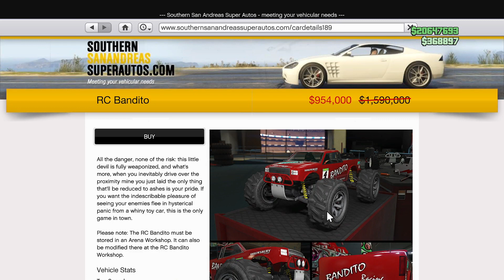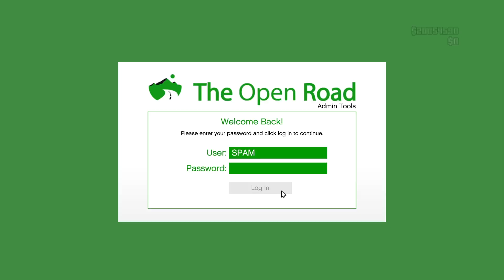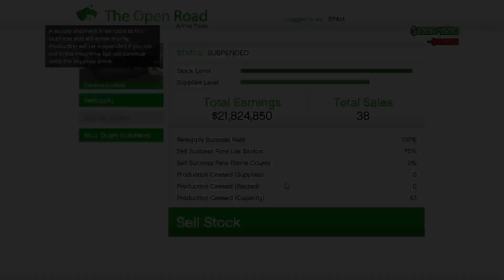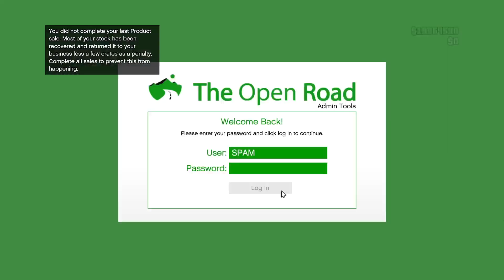GTA 5 online gameplay [ Xbox Series S ]